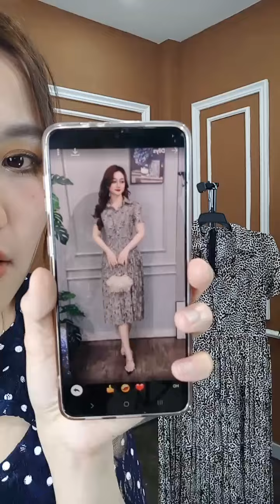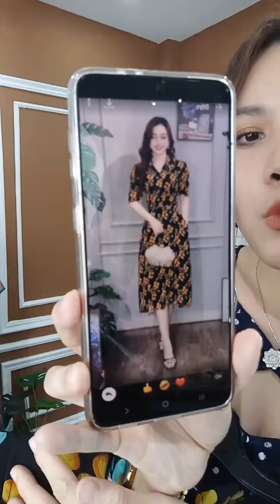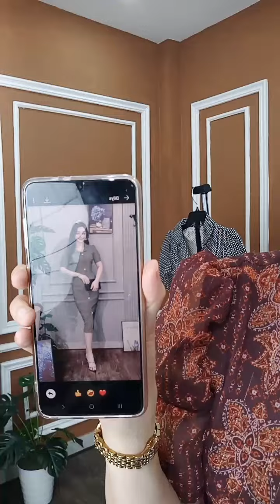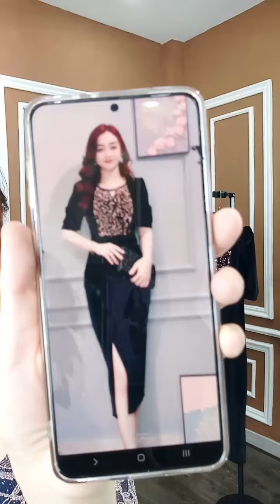Xả Kho Cực Khủng Đầm Trung Niên Cao Cấp Giá Từ 99K Đầm Dạ Hội Đầm Dự Tiệc Sang Trọng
Hana Shop tự hào giới thiệu bộ sưu tập đầm trung niên cao cấp với chương trình xả kho đầm cao cấp, giảm giá lên đến 50%, giá chỉ từ 99K. Đây là cơ hội vàng để các chị em tuổi 40, 50, 60 sở hữu những chiếc áo đầm trung niên và đầm đi tiệc đẹp, được thiết kế tỉ mỉ và thời trang. Tháng 6 này, Hana Shop mang đến các mẫu thời trang trung niên mới nhất, phong cách và sang trọng, giúp phái đẹp tự tin và nổi bật trong mọi sự kiện. Hãy đến với Hana Shop để khám phá thế giới thời trang nữ thiết kế dành riêng cho phụ nữ trung niên, đảm bảo chất lượng và giá cả hấp dẫn.